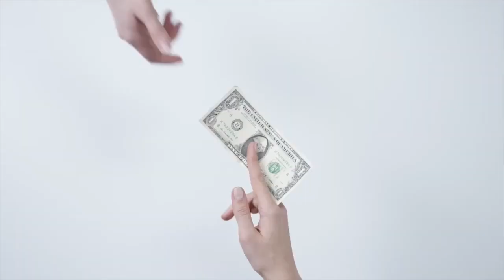Meet The THRIVE Project | Morris Fedeli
The THRIVE Project measures what matters most - the means to a thrivable future!

Morris Fedeli, project lead of the THRIVE Project, introduces who we are and how measuring sustainability can guide our future actions. Let us show you how.

Produced and Edited by Billie Shanks
Filmed by Billie Shanks and William Shanks
Published by The Thrive Project